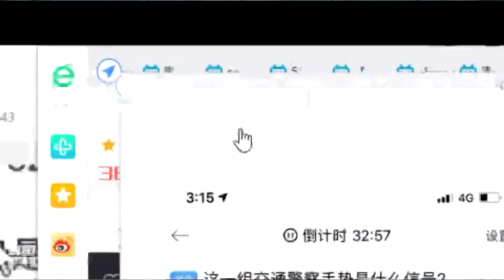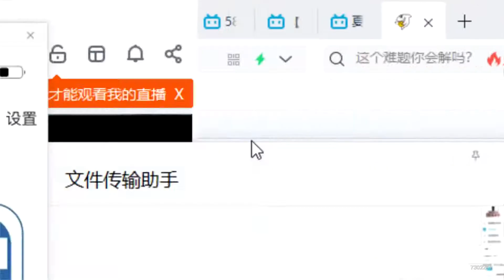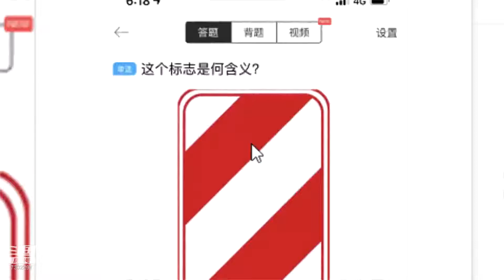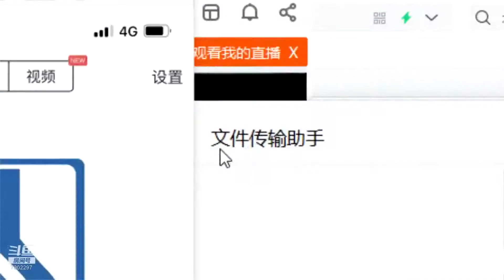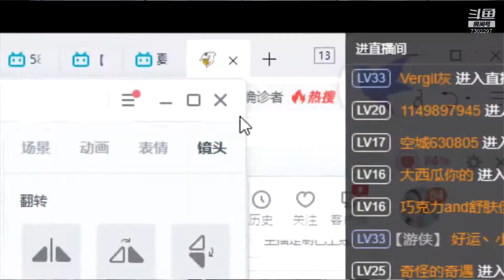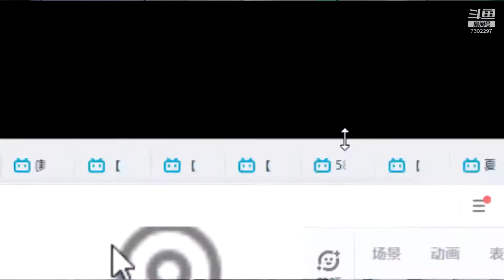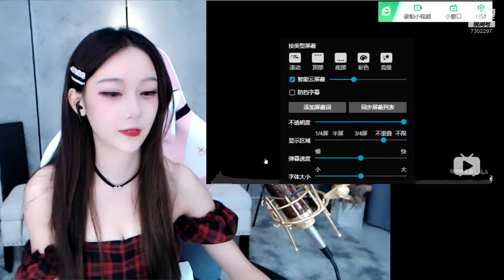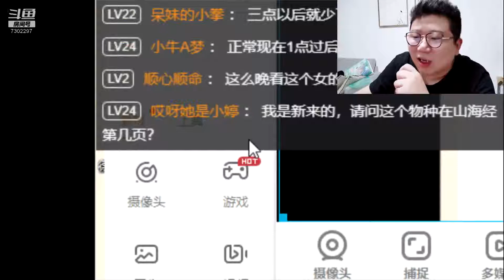斗鱼douyu 子然学姐 20200618